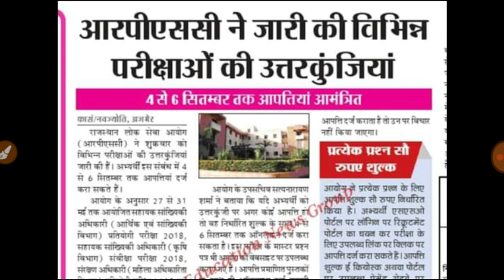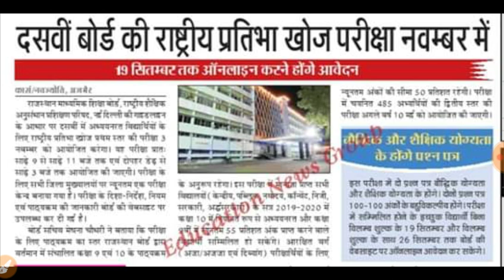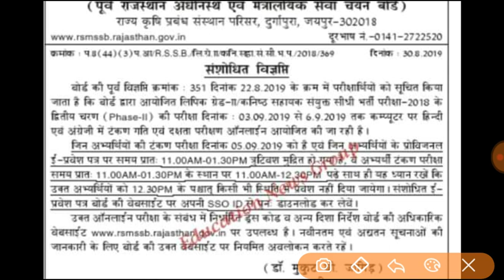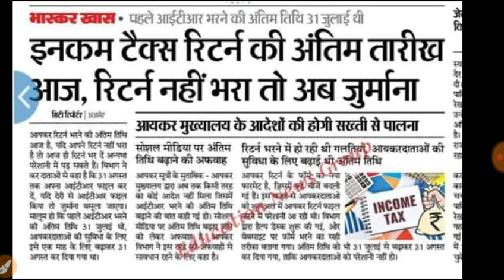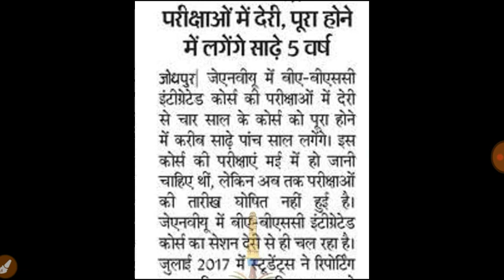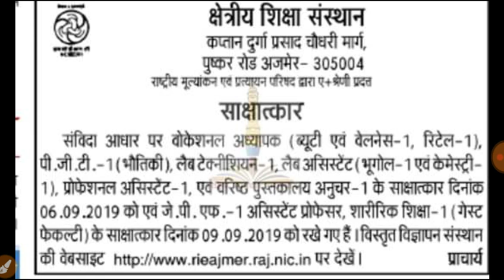31 August 2019|| शैक्षणिक समाचार|RPSC RSMSSB LDC RAILWAY GROUP D ARMY भर्ती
शैक्षणिक समाचार 2019
RPSC,Sub,Inspector ,Bharti,RPSC,second grade ,bharti,RSMSSB,LDC,lab assistant
PTI,Bharti,Rajasthan police,constable,new vecancy,Reet Bharti Rajasthan Police GK video RPSC GK video Rajasthan Police history Rajasthan Police Geography Rajasthan Police current affairs video Rajasthan Patwari gram Sevak daily current affairs education news Rajasthan political Indian geography Indian general knowledge Rajasthan general knowledge Rajasthan police ki video Rajasthan police constable GK Rajasthan police constable Bharti 2019 important question Rajasthan Police live classes important RPSC GK second grade lecturer Bharti